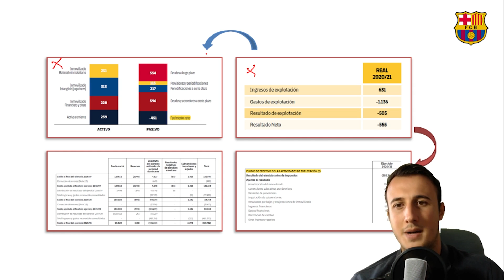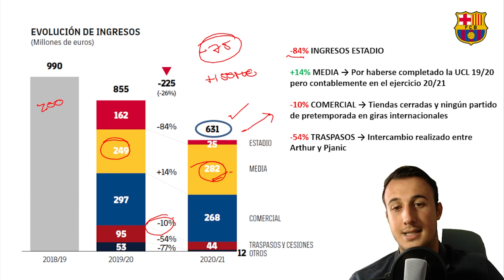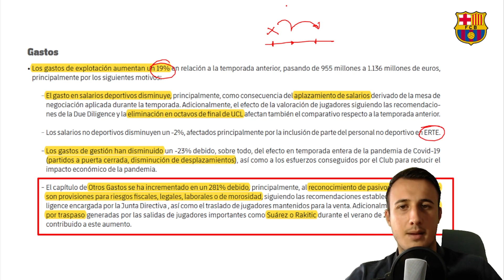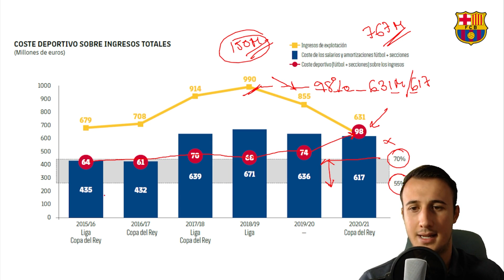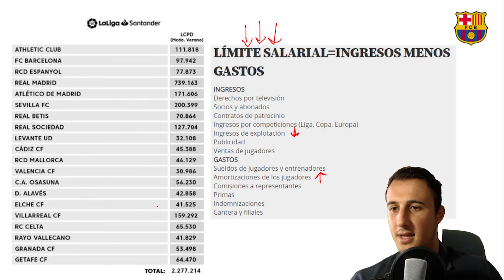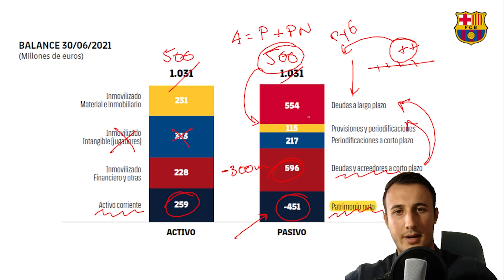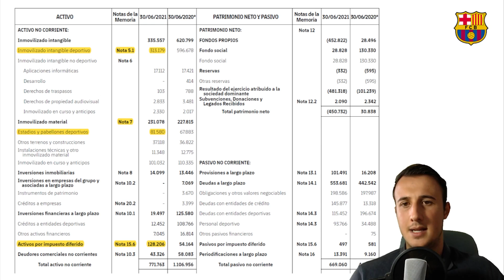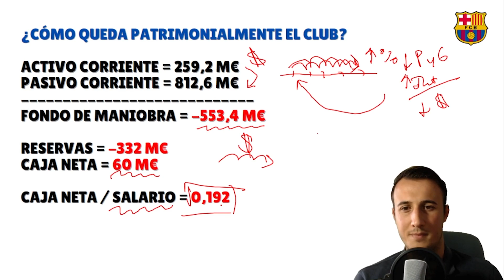💸⚽ EXPLICADAS "Las PEORES CUENTAS FINANCIERAS de la HISTORIA del FC BARCELONA" MEMORIA 2021!!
Analizo al detalle las CUENTAS FINANCIERAS del FC BARCELONA 20-21

▬▬▬▬▬▬▬▬▬▬ ENLACES RELEVANTES ▬▬▬▬▬▬▬▬▬▬

▬▬▬▬▬▬▬▬▬▬▬ VÍDEO DESTACADOS ▬▬▬▬▬▬▬▬▬▬▬